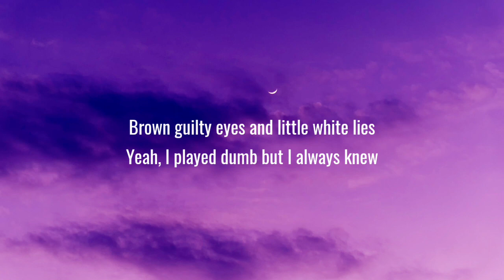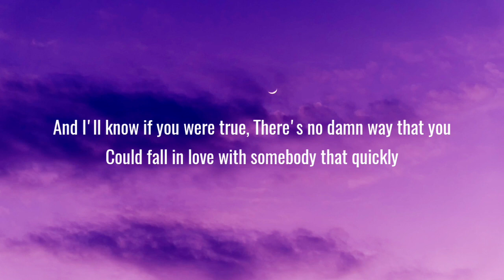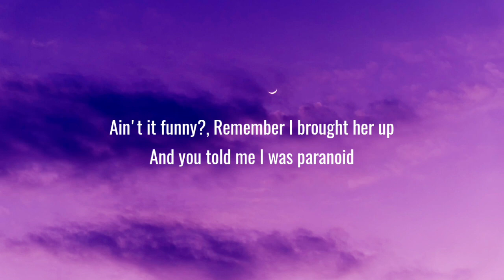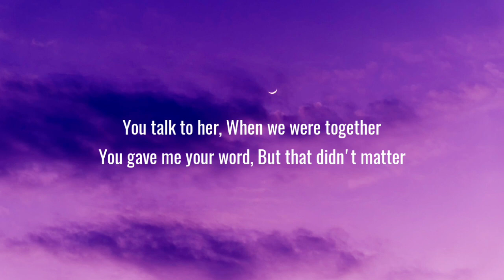Olivia Rodrigo - traitor (Lyrics)